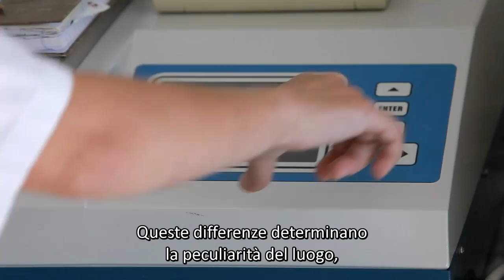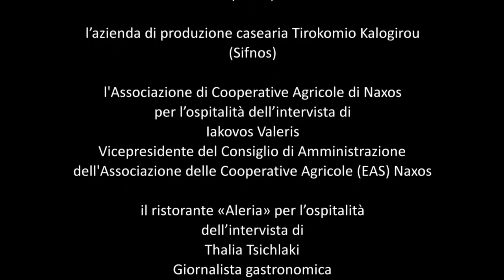Caseifici alle Cycladi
La produzione dei  prodotti caseari è molto diffusa in tutta la Grecia. Alle Cycladi, ogni isola produce i loro formaggi che hanno alcune somiglianze tra di loro e nello stesso momento sono molto diversi. Ufficialmente ci sono elencati circa 40 formaggi diversi alle Cycladi.